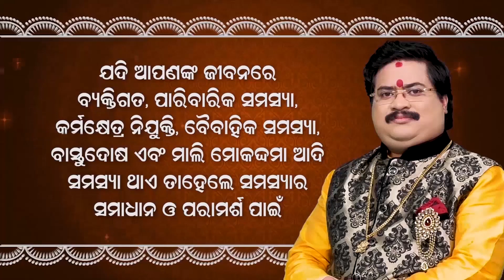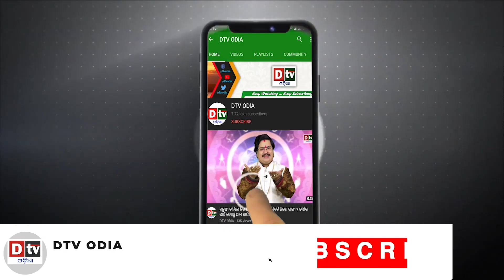US warns of potential attack on top hotel in Pakistan’s capital | Pakistan News | Odia News | Dtv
dtv odia,
odia news live,
odisha news,
odia news,
bhubaneswar news,
odisha news,
ଓଡ଼ିଆ news,
odisha lockdown,
odia news,
odisha news
ଓଡ଼ିଆ news
bhubaneswar news
odia news odisha
latest news